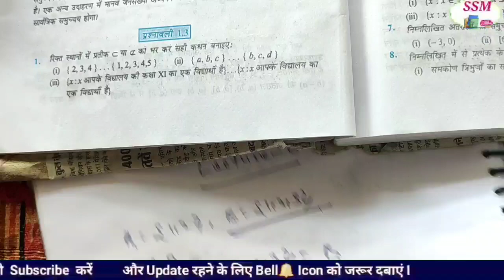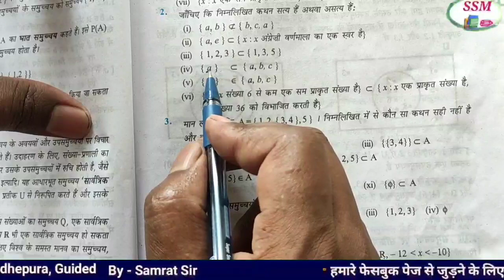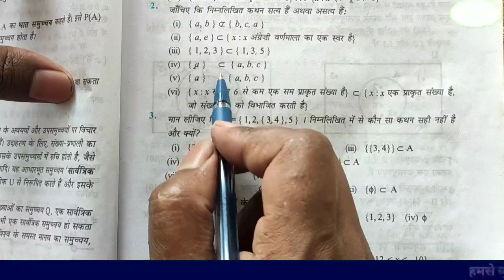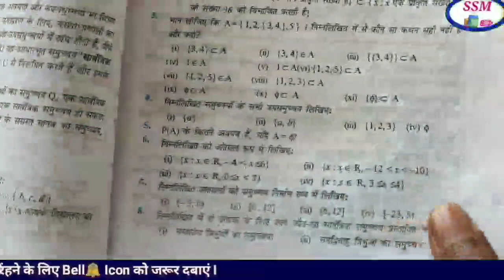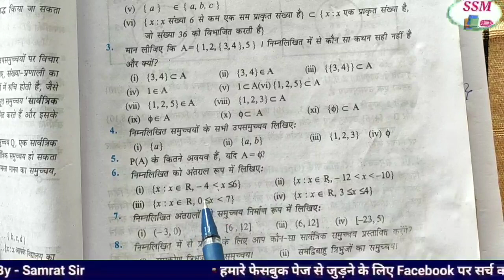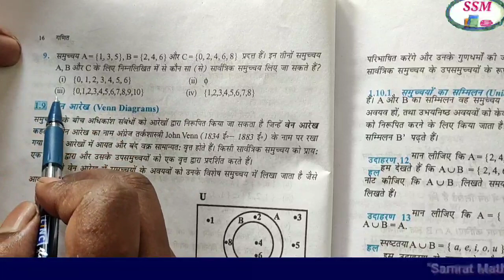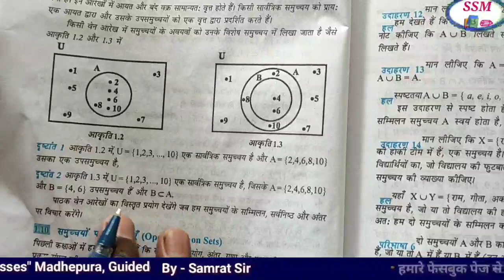class 11th exercise 1.3 Solutions || exercise 1.3 class 11th maths chapter 1 Sets - Samrat Sir